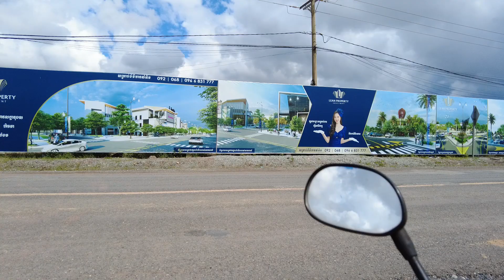KAMBODSCHA, KAMPOT, TESTFAHRT, DEN RIVER ENTLANG, AIR BLADE LÄUFT GUT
Links zu unserem YouTube-Kanal und uns:
SPENDENKONTO KAMBODSCHA AUSWANDERUNG:

*Geld ins Ausland senden? Ich nutze Wise, einfach, schnell, preiswert. Da bin ich von überzeugt, sonst würde ich es nicht empfehlen! Bitte nutzt meinen Link, dann bekommt Ihr die erste Überweisung bis 500 € geschenkt und ich eine Vergütung, weil ich einen neuen Kunden geworben habe.

Sprache ist ein Schlüssel, der uns die Türen zum Herzen der Menschen öffnet. Wenn du eine Reise planst und dich für ein Land wie Thailand interessierst, dann solltest du unbedingt einige wichtige Sätze und Redewendungen lernen. Es ist wirklich nicht schwer. Die wichtigsten Sätze und Verhaltensweisen findest du in einem kompakten Kurs. Er besteht aus Videos, Merkzetteln und anderen Dingen. Ich kann ihn dir wirklich empfehlen.
Dieser Thai-Crashkurs ist nicht teuer. Wenn du hier aber Zugang zu den Menschen - und manchmal auch zu den günstigeren Preisen - haben möchtest, dann solltest du es machen. Die Bemühungen eines Ausländers, die Sitten zu respektieren und ein wenig die Sprache zu sprechen, werden hier erheblich geschätzt! Wenn du meinen Link zu dem Kurs verwendest, bekomme ich eine kleine Provision dafür. Damit unterstützt du meinen Kanal. Vielen Dank!